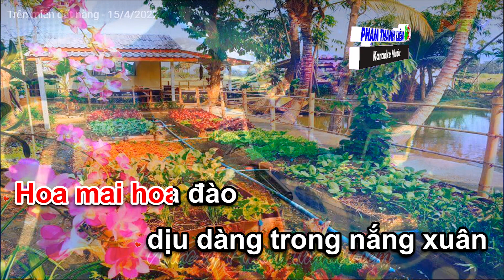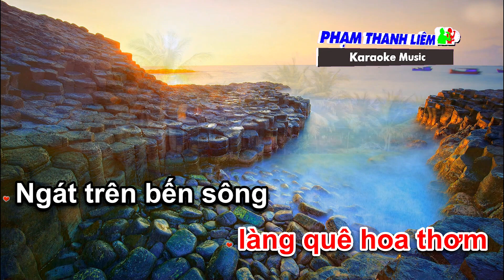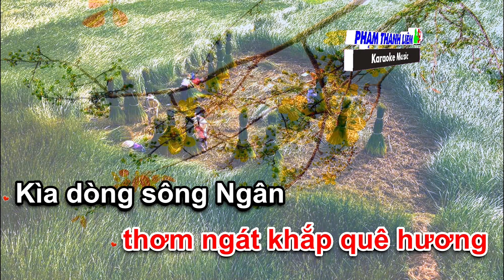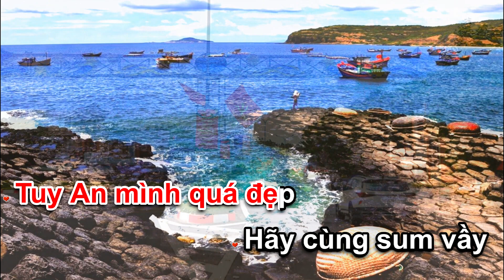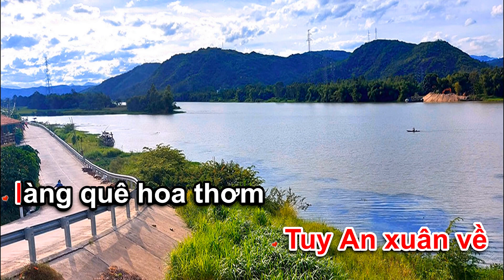KARAOKE TUY AN MÙA XUÂN VỀ TONE NAM